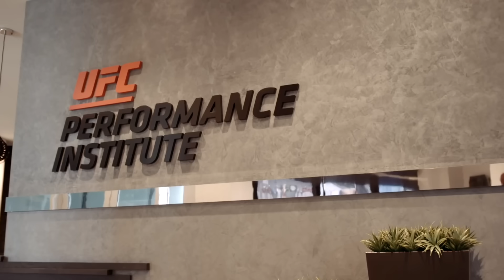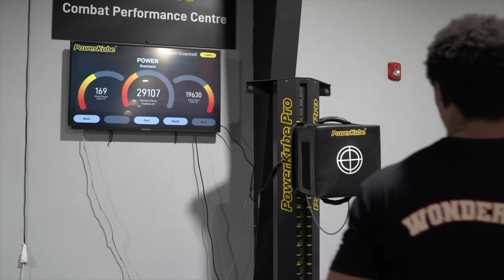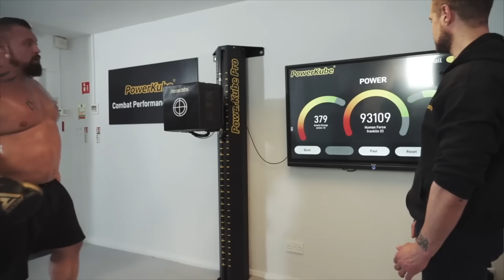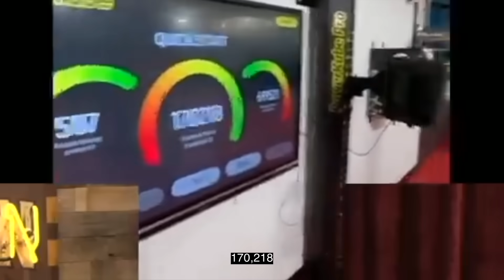مقاتل يزن أقل من فرانسيس نغانو ب٥٠ كيلوغرام يحطم رقمه القياسي لأقوى لكمة في التاريخ بفارق كبير